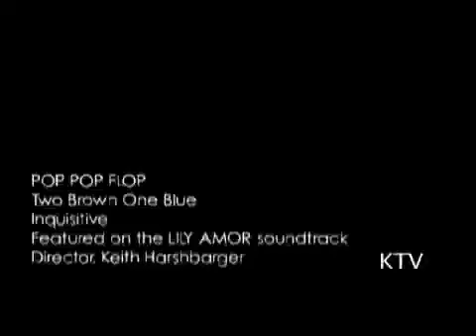Pop Pop Flop - Music Video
This is a Music Video that was made as a "song from a movie" we did for the Lily Amor premiere in 2004. Lily Amor was of course another 'film' we made as a prequal for Daisy Love, another 'film' we made a couple years before!